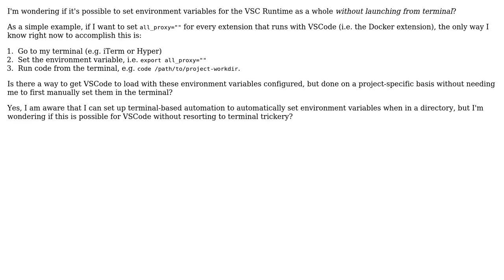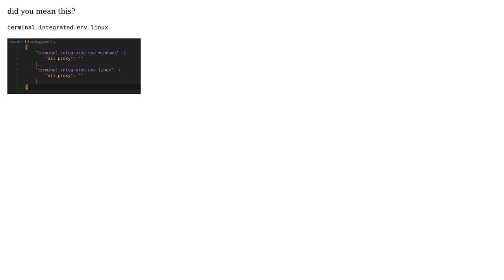VSCode: How to set env variable for VSC runtime?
With thanks & praise to God, and with thanks to the many people who have made this project possible! You are responsible for your own actions.